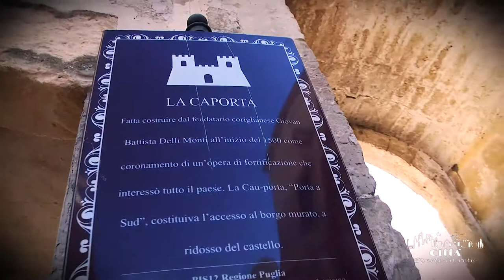Ciudad de Corigliano d'Otranto - Caporta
Caporta, del griko “cau”+“puerta”, contracción lingüística de “Puerta del Sur” está situada cerca del castillo y representa uno de los accesos al casco histórico que, junto a los muros un tiempo lo protegían de los posibles ataques externos.
Partes de los muros quedan todavía íntegras para tractos muy breves.